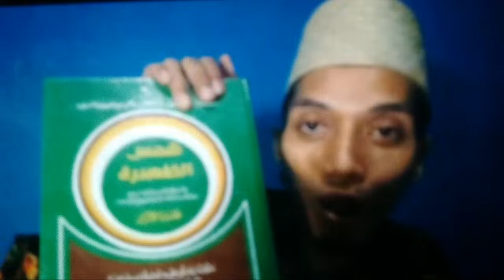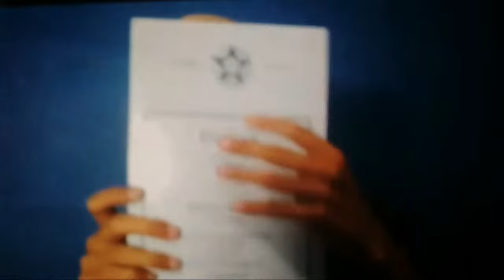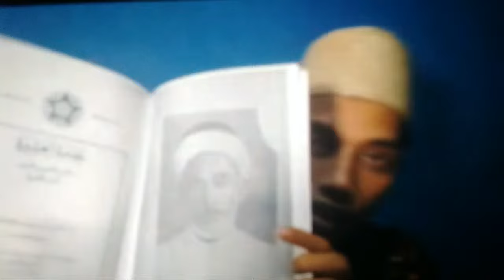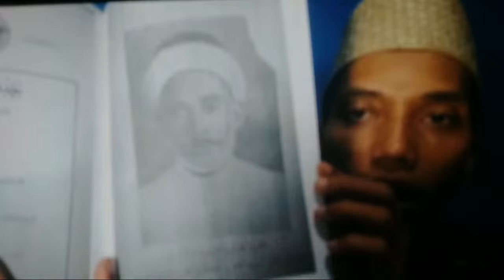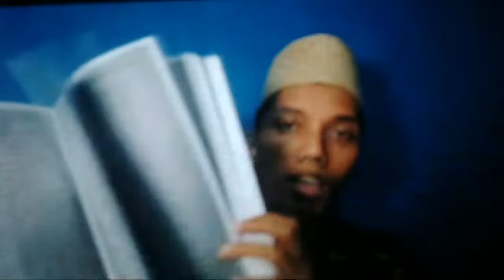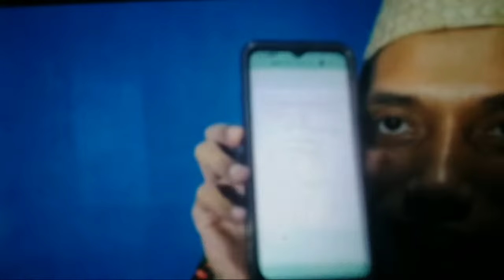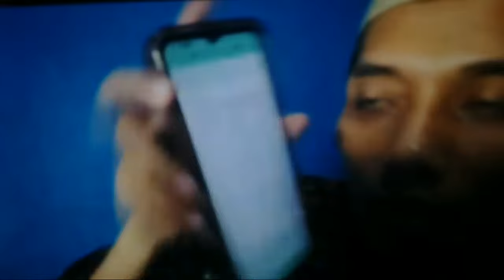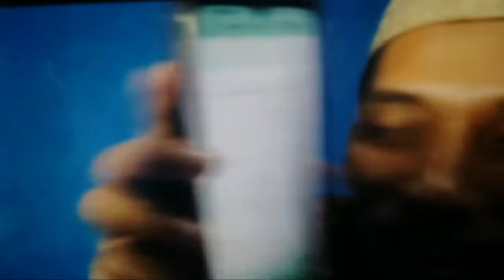BONGKAR 2! KITAB KITAB FIKSI IMAJINASI KHAYALAN HABIB HABAIB BAALAWI ! ISI KITAB HASIL RONSEN??